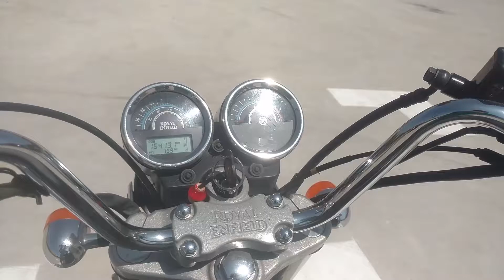RE Thunderbird 350 Modified Exhauster Note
Royal Enfield Thunderbird 350 Exhauster Note modified Exhauster in RE

you can also use this exhauster in RE 350x